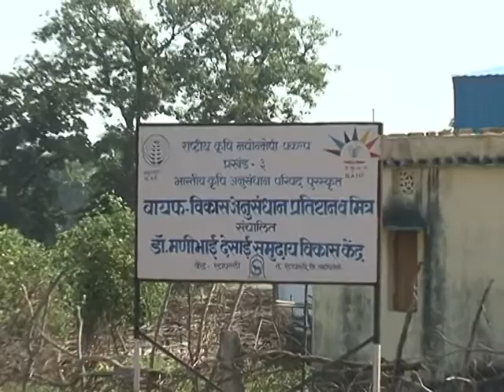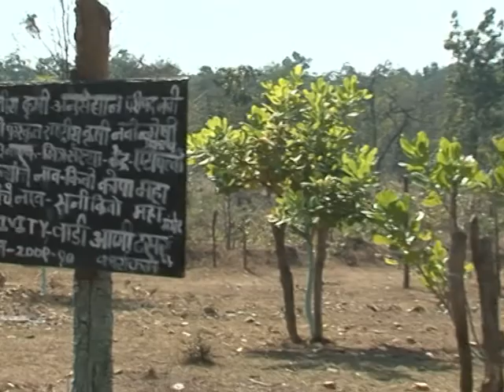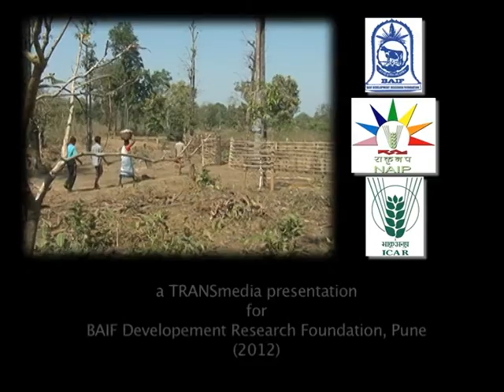BAIF | Tasar Reshim | Gadchiroli | 2019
Focus on the tasar sericulture programme launched in Gadchiroli district, Maharashtra for holistic development.

Engage with us on LinkedIn at   / baif-development-research-foundation